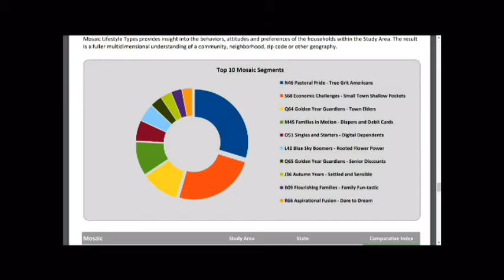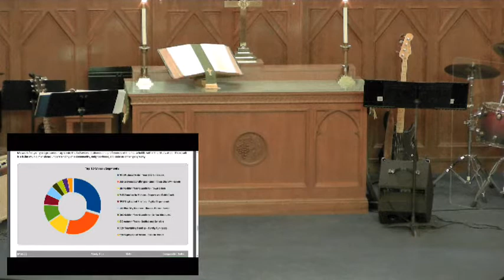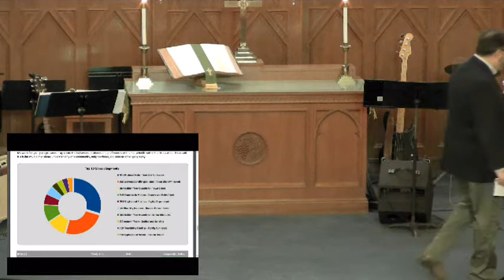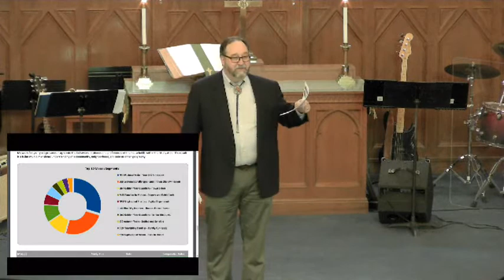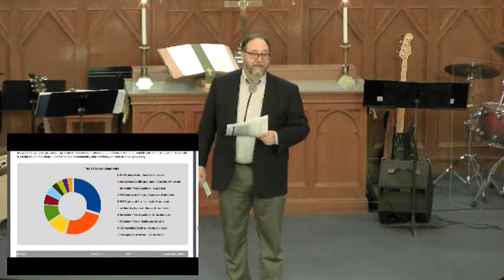Epworth Worship 1 27 19